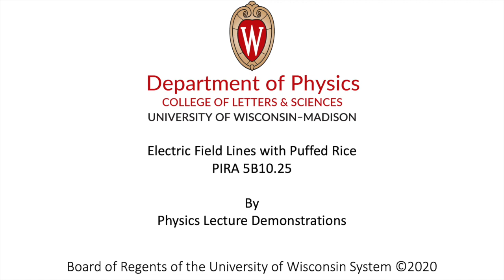Electric Field Lines with Puffed Rice, 5B10.25